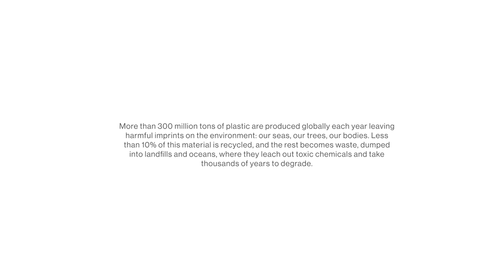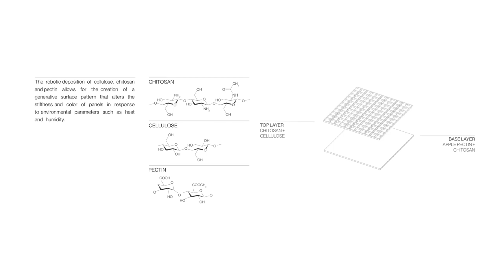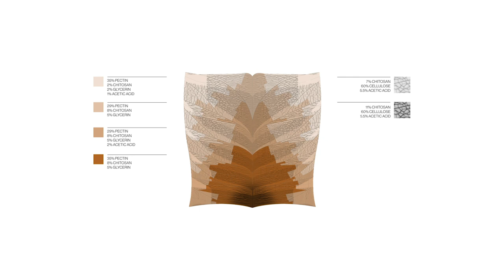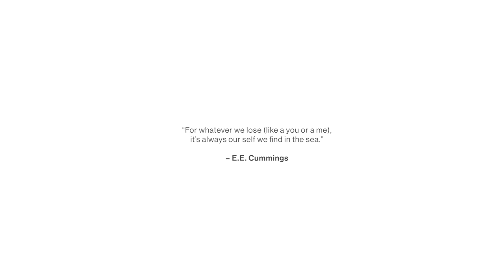Aguahoja: A water-based design approach and fabrication platform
Nature made us half water. With water, the biological world facilitates customization of an organism’s physical and chemical properties—through growth and degradation—as a function of genes and environmental constraints. Designed goods, however—including garments, products, and buildings—have little to none of the fluid that gives life. More than 300 million tons of plastic are produced globally each year, leaving harmful imprints on the environment: our seas, our trees, our bodies. Less than 10% of this material is recycled, and the rest becomes waste, dumped into landfills and oceans. These materials utilize raw ingredients that are extracted from the earth faster than they can be replenished, and are processed using toxic chemicals that leach out of these goods as they degrade back into the earth over thousands of years.

In recognition of World Water Day—an annual UN observance day that highlights the importance of freshwater advocating for the sustainable management of freshwater resources—we are excited to release the Aguahoja project. Aguahoja (pronounced: agua-hocha) is a collection of structures and artifacts made almost entirely out of organic matter and shaped by water aiming to subvert this cycle through the creation of biopolymer composites that exhibit tunable physical and environmental properties in ways that are impossible to achieve with their synthetic counterparts.

Derived from shrimp shells and fallen leaves, 3D printed by a robot, shaped by water and augmented with synthetically engineered organisms or natural pigments, Aguahoja’s biocompatible architectural skin-and-shell composites points toward a future where the grown and the manufactured unite. Surface features, patterns and colors are computationally 'grown' and additively manufactured with varied mechanical, optical, olfactory and gustatory properties, utilizing organic waste streams while preserving ecological niches. Through life and programmed decomposition, shelter-becomes-organism as it sequesters carbon while enhancing pollination, promoting soil microorganisms and providing nutrients for ‘growing’ buildings—a bona fide Material Ecology.

The collection includes a built pavilion entitled Aguahoja I and work-in-progress for another, entitled Aguahoja II. The first pavilion and associated artifacts were completed and exhibited at the MIT Media Lab Lobby in February of 2018 prior to being acquired for SFMOMA’s permanent collection. The second pavilion and associated artifacts, Aguahoja II, will be debuted as part of “Nature—Cooper Hewitt Design Triennial,” co-organized by the Cooper Hewitt, Smithsonian Design Museum and Cube design museum in Kerkrade, Netherlands. On view May 10 through Jan. 20, 2020, Aguahoja II will revisit sustainable design in the context of Material Ecology, the Group’s design approach and philosophy. LLC and the Esquel Group and will be on display in Guilin, China at Esquel’s Integral Exhibition Hall, following its debut in the U.S.

CREDITS
The Mediated Matter group: Jorge Duro-Royo, Joshua Van Zak, Yen-Ju (Tim) Tai, Andrea Ling, Nic Hogan, Barrak Darweesh, Laia Mogas-Soldevilla, Daniel Lizardo, Christoph Bader, João Costa, Sunanda Sharma, James Weaver and Prof. Neri Oxman (Aguahoja I). Nic Hogan, Joshua Van Zak, Ramon Elias Weber, Joseph Henry Kennedy, Jorge Duro-Royo, Christoph Bader, João Costa, Sunanda Sharma, James Weaver and Prof. Neri Oxman (Aguahoja II); Research Collaborators: Joseph Faraguna, Matthew Bradford, Loewen Cavill, Emily Ryeom, Aury Hay, Yi Gong, Brian Huang, Tzu-Chieh Tang, Shaymus Hudson, Prof. Pam Silver, Prof. Tim Lu; Substructure Production: Stratasys Ltd, Stratasys Direct Manufacturing, Music Composition: Jeremy Flower; Video Production: The Mediated Matter Group, Paula Aguilera, Jonathan Williams; Acknowledgements: MIT Media Lab, NOE. LLC, Stratasys Ltd, MIT Research Laboratory of Electronics, Wyss Institute at Harvard, Department of Systems Biology at Harvard, GETTYLAB, Robert Wood Johnson Foundation, Autodesk BUILD Space, TBA-21 Academy, Thyssen-Bornemisza Art Contemporary, Stratasys Direct Manufacturing, National Academy of Sciences, San Francisco Museum of Modern Art, Esquel Group.